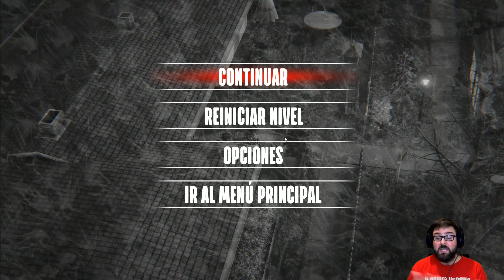HATRED | LET'S PLAY EN ESPAÑOL | PRIMER CONTACTO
La mejor web dedicada a canales Gaming: gamidex.com

Bienvenidos a este nuevo Let's Play donde encarnaremos el papel de un tarado que se dispone a morir, pero llevándose a todo aquel que pueda por delante. ¿será tan violento como dicen?.

Espero que os guste. UN SALUDO MUY FUERTE, MUCHISIMAS GRACIAS Y ADEU

1º Mis vídeos no pretenden ser guías. Tan solo son mis vivencias practicando mi mayor hobby. LOS VIDEOJUEGOS.

2º Se que la mayoría de vosotros sereis mejores jugadores que yo, pero esta es mi partida y yo marco los tiempos. NO me parece justo que me digan como tiene que ser mi experiencia, por ello mismo no le digo a nadie como tiene que jugar,

3º Como no soy un cazalogros/trofeos (solo los básicos) no pasa nada si no me termino el juego al 100%. Tan solo intento pasarmelo bien jugando y que vosotros hagais lo mismo viendo mis vídeos.

4º No me gustan los TROLLS. Si no te gusta mi forma de jugar y crees que es una pérdida de tiempo ver mis vídeos, por favor deja de verlos. Tienes mil canales mas serios que yo donde te puedes sentir realizado o encontrar las soluciones de forma mas rápida y optimizada. Así que existe cualquier comentario que no proceda, este será borrado. Y si veo alguna impertinencia no dudaré en expulsar a dicho usuario.

5º Con el punto 4, no quiero decir que no acepto consejos. Todo lo contrario, cualquier crítica productiva será bienvenida.

GRACIAS